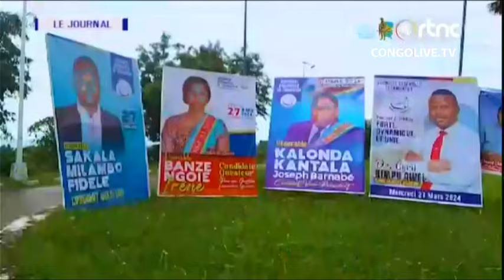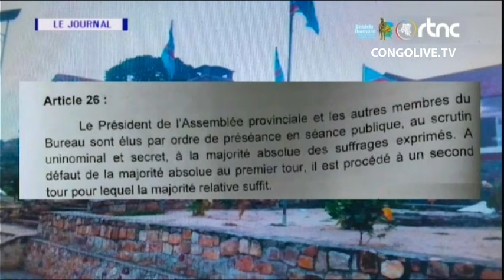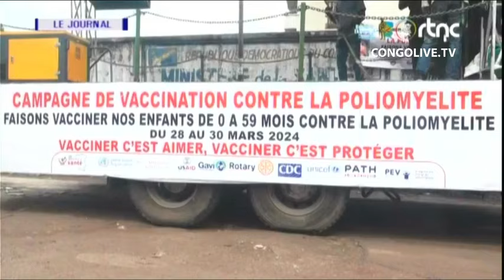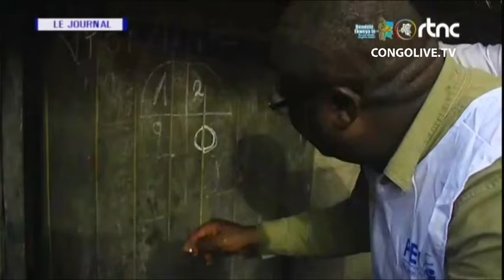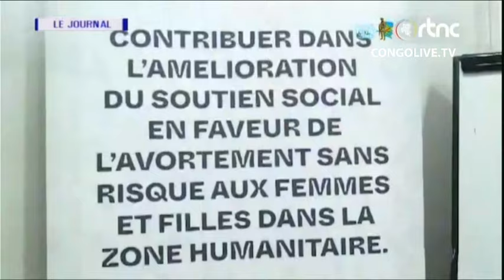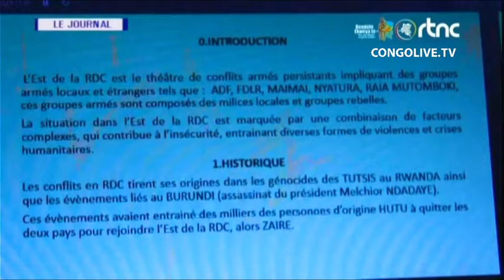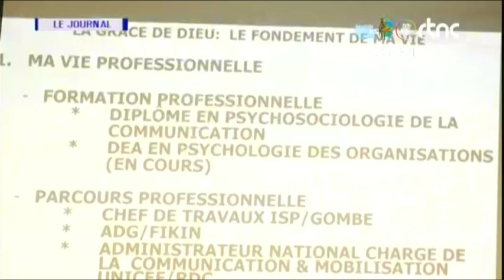🔴URGENT MAUVAISE NOUVELLE POUR JKABILA LA DÉCISION VIENT DE TOMBER,SUSPENSION DE LA SORTIE DU PPRD